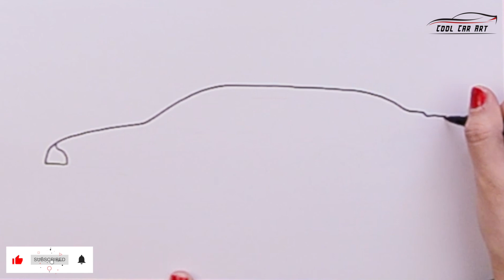How to draw a NASCAR race car